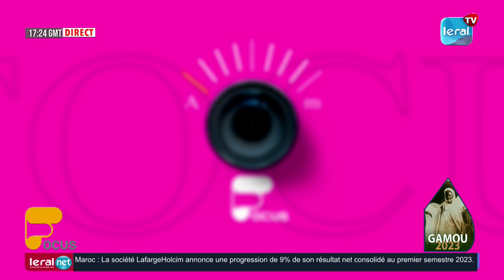MAWLID AUX CHAMPS DE COURSES : UN RETOUR LA SOURCE AUTHENTIQUE